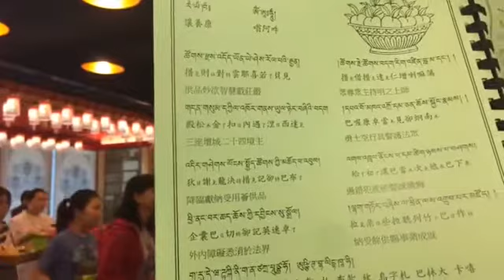【直播回顧】20170802D 桃園蓮花雨薈供法會｜雨揚老師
現在正在進行薈供
大家可以持誦，讓養康  嗡阿吽，
一同參與薈供🙏🙏🙏

◎歡迎報名參加法會，海內外皆可名單參加法會加持~
◎了解更多桃園薈供法會

桃園蓮花雨地址：桃園市桃園區復興路110號
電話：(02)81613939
營業時間
平日：09:00~18:30
其他：每週一到週五營業，週休二日

❤WeChat加入海外雨揚之友
海外家族微信ID搜尋：yohofans